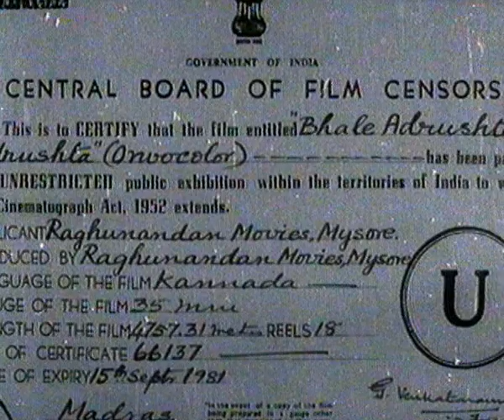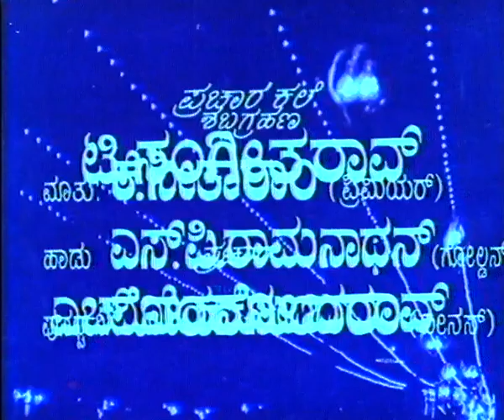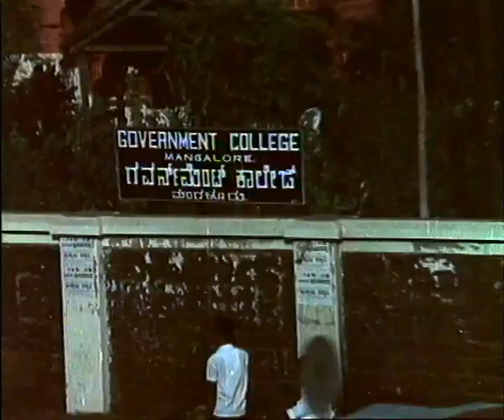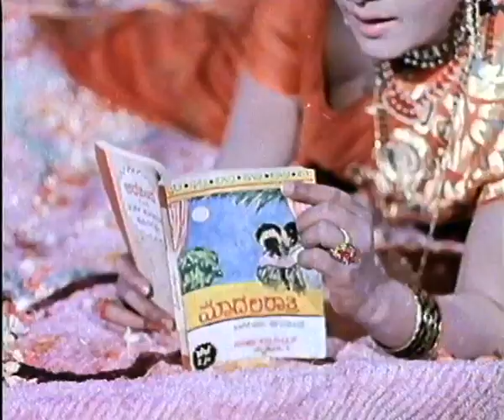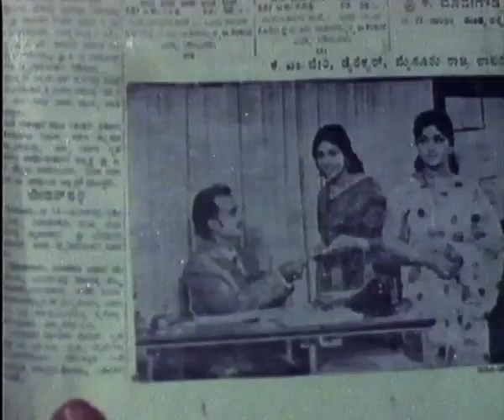Bhale Adrushtavo Adrushta – ಭಲೇ ಅದೃಷ್ಟವೋ ಅದೃಷ್ಟ| Kannada Full HD Movie | FEAT. Gangadhar, Kalpana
Watch Gangadhar playing lead role from the film Bhale Adrushtavo Adrushta Also staring Kalpana, B V Radha, Srinath and Others.

Film: BHALE ADRUSHTAVO ADRUSHTA
Starcast: KALPANA, B V RADHA, GANGADHAR, SRINATH
Director: RAVI
Producer: K S KUMAR
Banner: RAGHUNANDAN MOVIES
Release: 1971